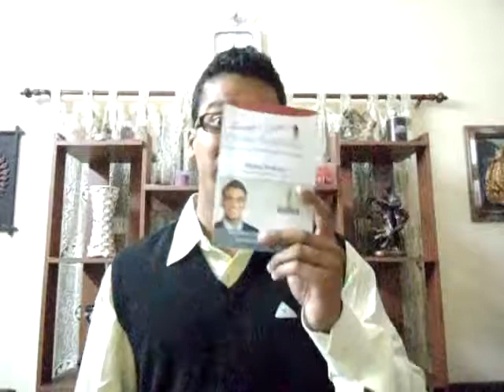Overcome Your Fear of Public Speaking (Partt 3) | Bishal Sarkar | Bangalore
Known as "The Excellence Guy", Bishal does public speaking training in Bangalore and different cities in India, provides communication skills tips for leaders, and conducts presentation skills classes for entrepreneurs & corporate executives, every month. An entrepreneur by choice, speaker by passion and trainer by profession, Bishal Sarkar has delivered excellence-oriented training workshops for many organizations. By working with companies, college groups, doctors, leaders, software professionals, businesspeople, professional anchors, students, fashion designers, corporate trainers, managers, language teachers, Bishal has gathered the "real needs" of each individuals and that's how Bishal designs training programs which are real result-oriented, Excellence-based and fully practical. In 2013 Bishal was named as one of the best speakers of India. Bishal is the author/producer of the top-selling book "I Love Public Speaking: How to Communicate With Excellence" and also the bestselling audio training homestudy course named "SPEAK WITH CONFIDENCE... PRESENT WITH EXCELLENCE..." It's available
His public speaking training bootcamp "Present like a Champ Boot Camp" is a signature program for people who want to become excellent presenters and confident speakers to get the competitive edge in today's economy. After watching this video if you happen to see Bishal near your home, at a coffee shop or somewhere else, please approach and say hi to him. He loves it.

• Presentation Skills Training Classes in Chennai
• Public Speaking Course in Bangalore, India
• Best Motivational Speaker in Bangalore, India
• Motivational Speaker Baroda Delhi Mumbai Chennai
• Life Coach Baroda
• Life Coach Bangalore
• Communication Skills Classes in Bangalore, India
• Public Speaking Bangalore, Classes in Bangalore, India
• Presentation Skills Classes in Bangalore, India
• Public Speaking Institute in Bangalore, India
• Public Speaking Training in Bangalore, India
• Corporate Training in Bangalore, India
• Confidence Building Classes in Bangalore, India
• Bishal Sarkar- "The Excellence Guy"
• Present like a Champ Bootcamp
• Bishal Sarkar Blog
• Public Speaking India
• Presentation Skills Institute in Bangalore, India
• Presentation Skills Training in India
• Public Speaking Classes in India
• Best Motivational Speaker of India
• Life Coach Success Coach Bangalore
• Life Coach Success Coach Chennai
• Life Coach Success Coach Baroda
• Life Coach Success Coach Kolkata
• Life Coach Success Coach West Bengal
• Life Coach Success Coach Jaipur
• Life Coach Success Coach Delhi
• Life Coach Success Coach Mumbai
• Public speaking workshop is India
• Communication Skills Classes in Bangalore
• Communication Skills Classes in India
• Communication Skills Tips
• Public Speaking Tips
• Presentation Skills Tips